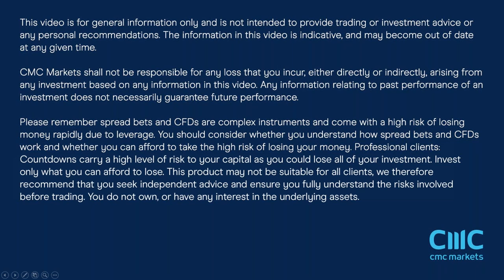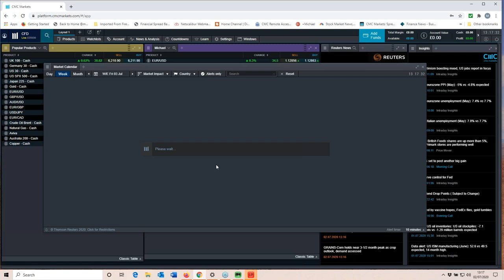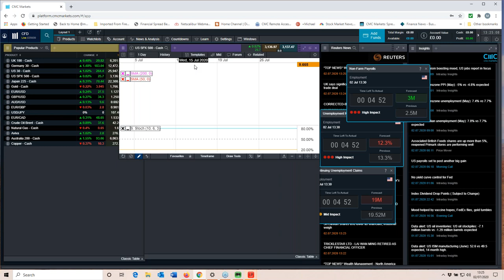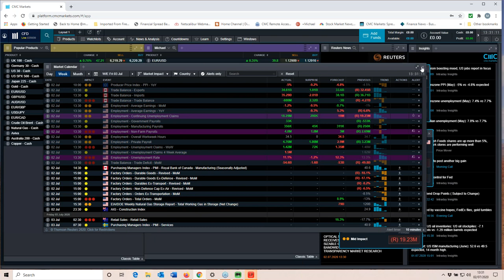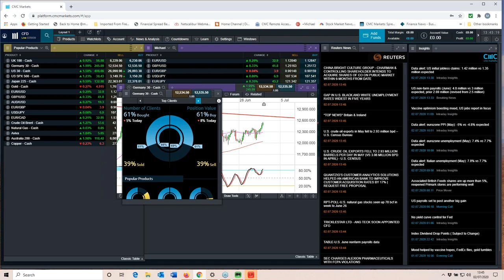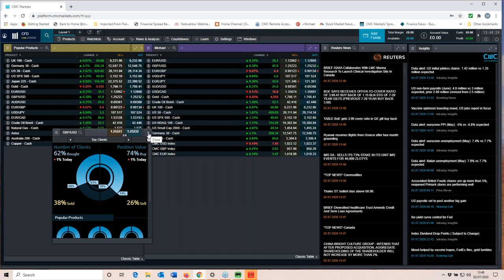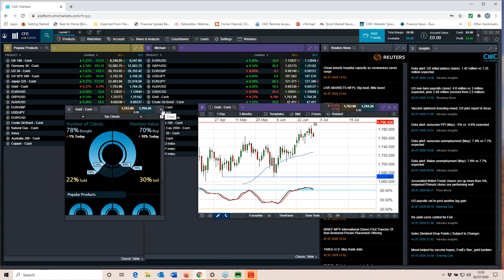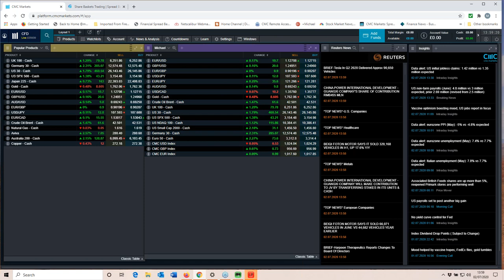Replay - US non farm payrolls live - 2nd July 2020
Michael covers the latest US employment report for June, as well as the latest weekly jobless claims, pointing out the key levels and chart points on the major indices, currencies and commodity markets.